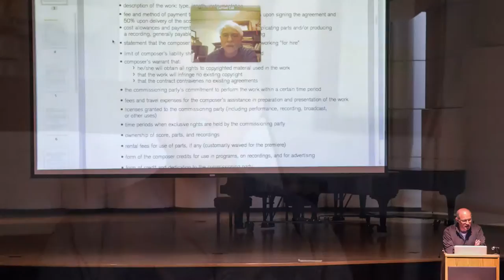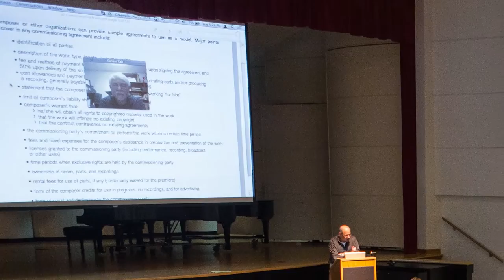New Music Initiative at ECU